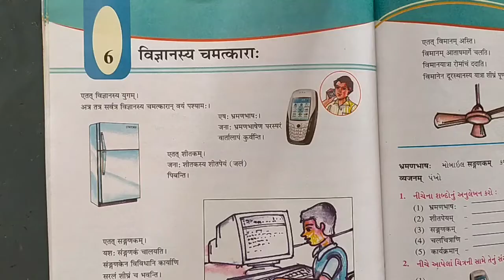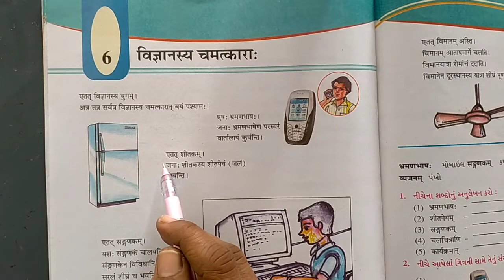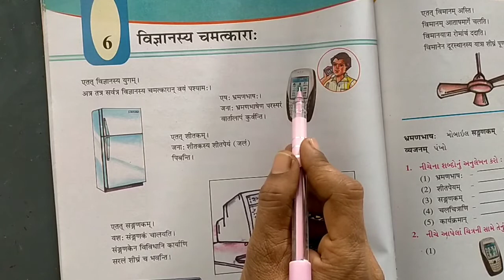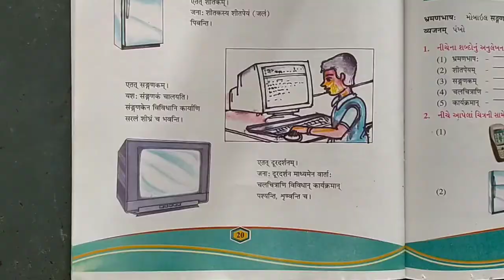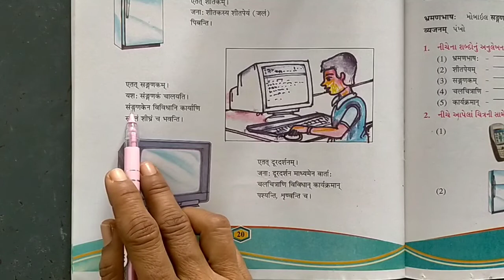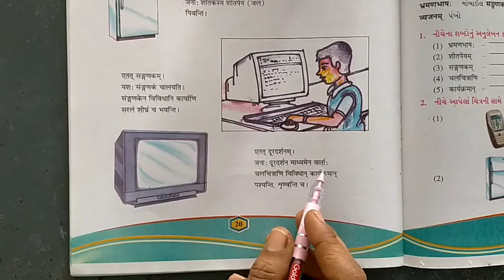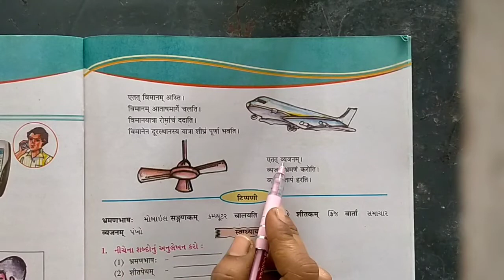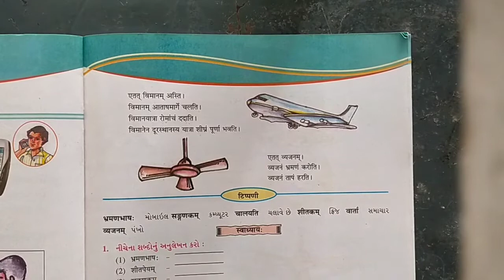Std - 7 sub - Sanskritik पाठ -६ विज्ञानस्य चमत्कारा :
sky international school, deesa
Heena Parmar